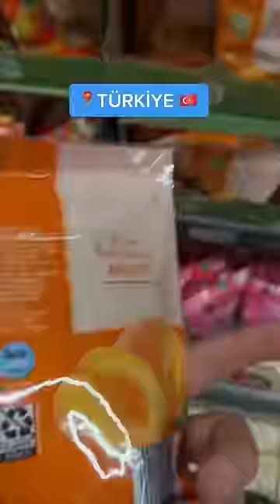Amerika’da BİM’e geldim 😱